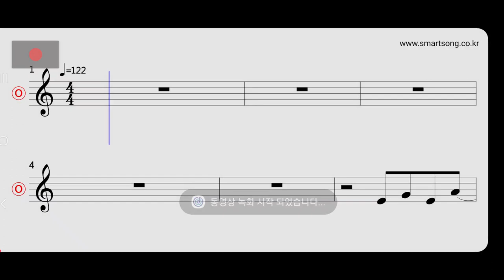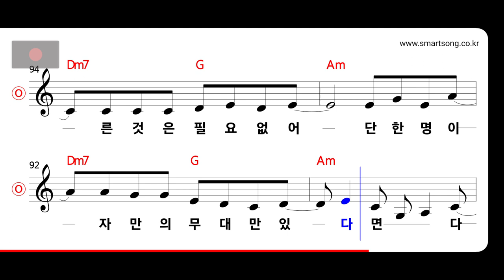박완규 - My Way MR